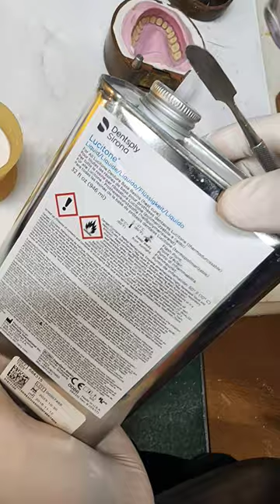Denture packing and curing start to finish